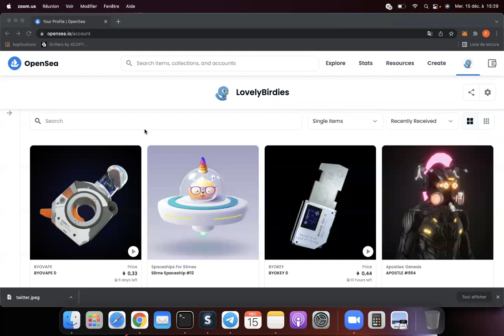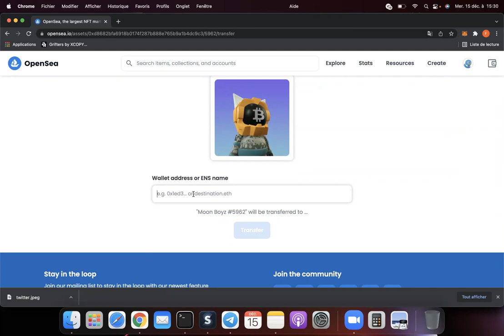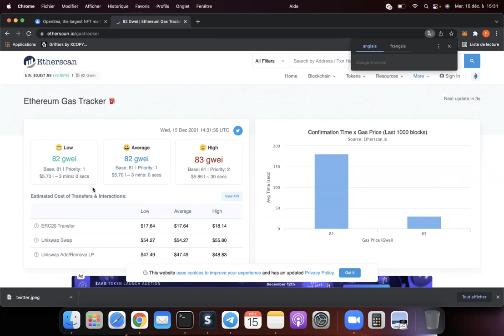Envoyer des NFT entre wallet